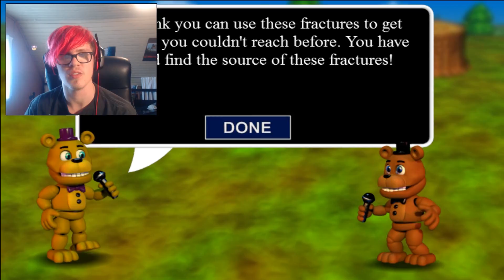UPDATE 2 BABY I Fnaf World #1 I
HOW MANY LIKES?